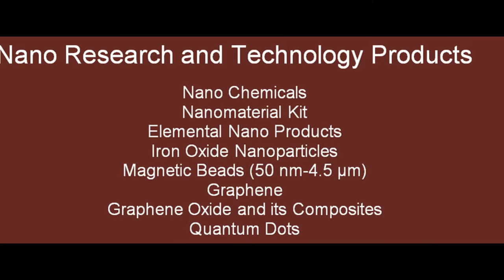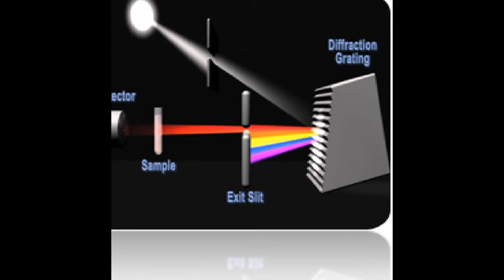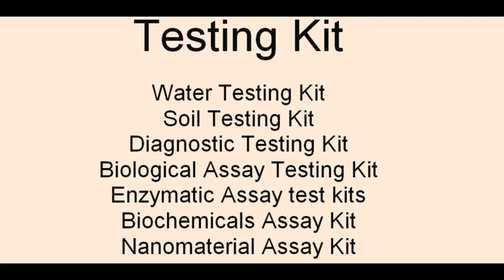Common and Basic requirements of lab, chemicals, Equipments, Glassware by MAGUS CHEMICALS, Mohali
we are the supplier of Nano chemicals, glasswares, plasticwares, filteration aids, culture media, raw material, exipients, bulk chemicals, solvents.
Dr. Pradeep Bhateja (B.Pharma, M.Pharma, GATE-2005, PhD-Pharmacology)